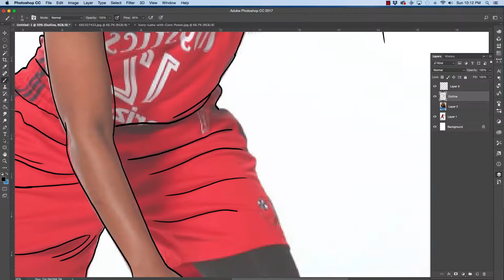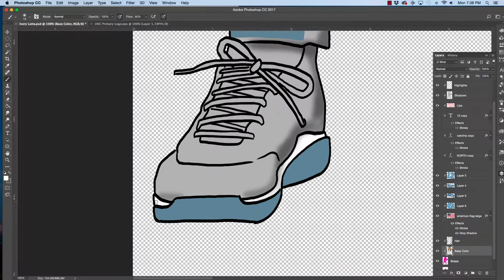How to Draw Ivory Latta Caricature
Audio: Matti Paalanen - Emotion